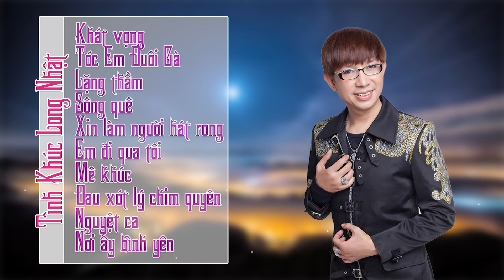Liên Khúc Nhạc Trữ Tình Hải Ngoại Hay Nhất 2017 - Những Ca Khúc Trữ Tình Hay Nhất Long Nhật